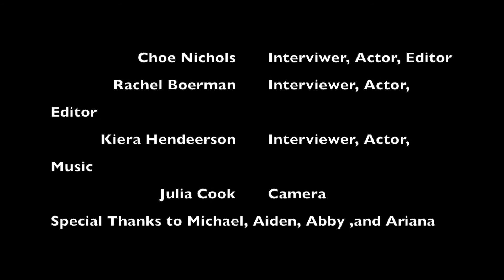MIAA Chloe, Rachel, Julia, Kiera